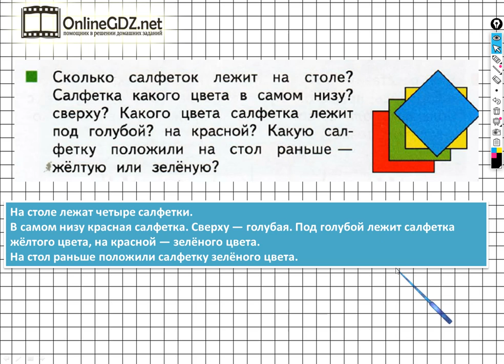Страница 26 Задание №3 - ГДЗ по математике 1 класс (Дорофеев Г.В.) Часть 1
Для того чтобы выполнить задание №3 на странице 26 вы должны уметь считать количество данных салфеток, а также отвечать на поставленные вопросы. Если посмотрите наше видео, то задание можно выполнить за 1 минуту.